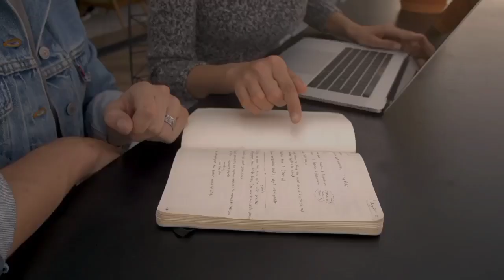topper kaise bane | how to become topper in class | topper kaise padhte hain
topper kaise bane | टॉपर कैसे बने | topper tips for study | topper tips for exam tips for neet